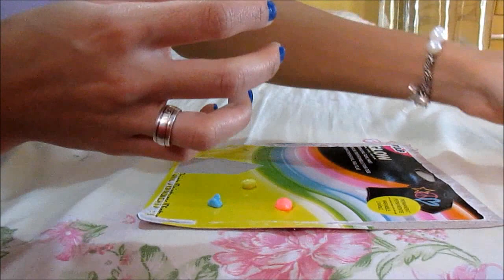DIY: POTE DE ESTRELAS ✭ (BRILHA NO ESCURO!) | by Carla Soares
Aprenda a fazer esse lindo pote de estrelas que brilha no escuro! Muito fácil!
Não esqueçam de curtir o vídeo =D
Beiijos!